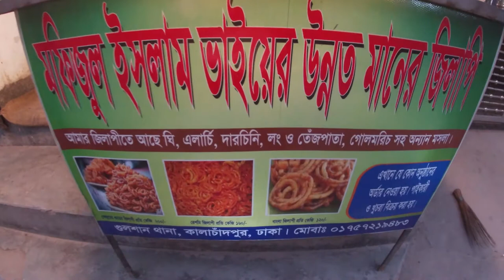Mofizul Islam Bhai Er Jilapi (Gulsan,Kalachadpur)